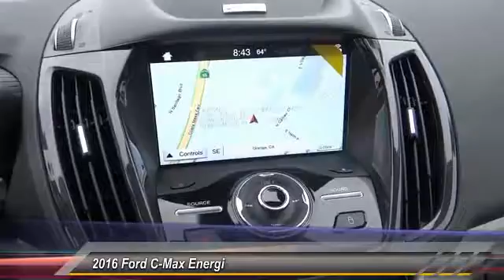2016 Ford C-Max Energi ORANGE TUSTIN PLACENTIA FULLERTON ORANGE COUNTY 00S62240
2016 Ford C-Max Energi 5DR HB SEL

Villa Ford
2550 N. Tustin St.